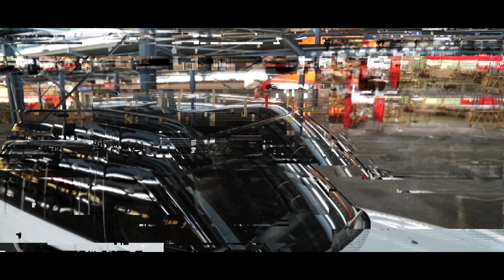Land Rover Autobiography ! W | Aksoy Tuning !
Merhabalar ! Bu hafta sizlere hazırlamış olduğumuz Land Rover Autobiography aracımızın video klibini sunmaktan gurur duyarız !

Whastapp / Sipariş : 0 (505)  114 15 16
Müşteri hizmetleri   : 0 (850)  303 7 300